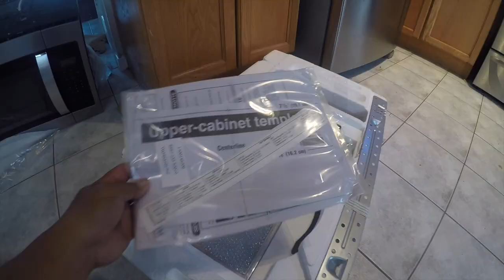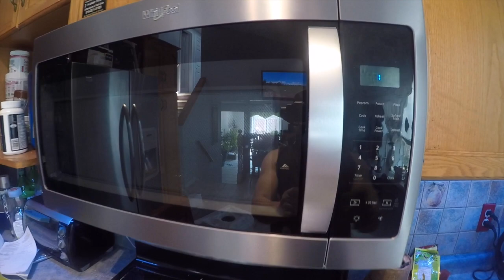Unboxing and installing my Whirlpool Over range microwave